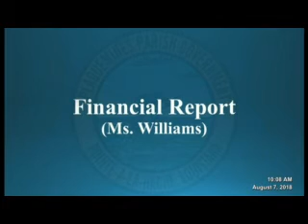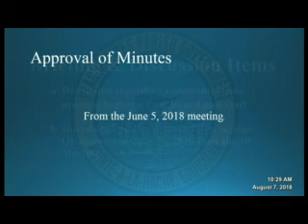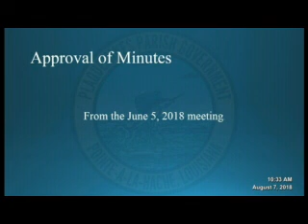08 07 2018 Port Committee Meeting